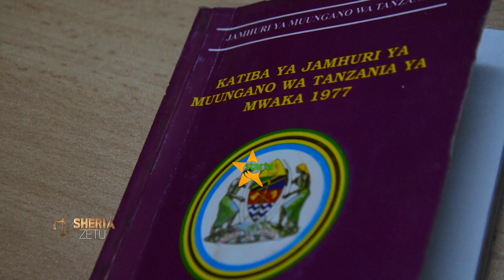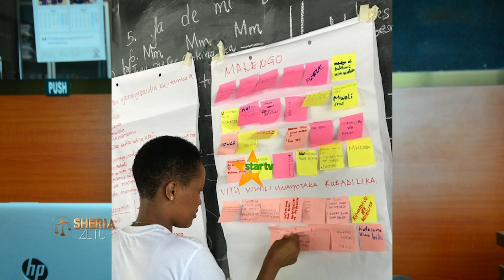Zijue haki za mtoto ndani ya sheria zetu